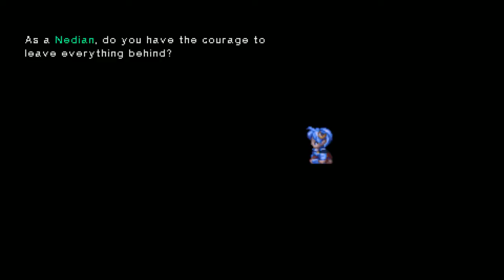CB Gaiden: Star Ocean: Second Evolution, Pt. 12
In this section:
- Rena and her squad finish the last two fields!
- The assault on Phynal, the Ten Wise Men's HQ, goes extremely well!
- Exposition and a TWIST! Rena is shocked and Nall is... kind of a jerk!